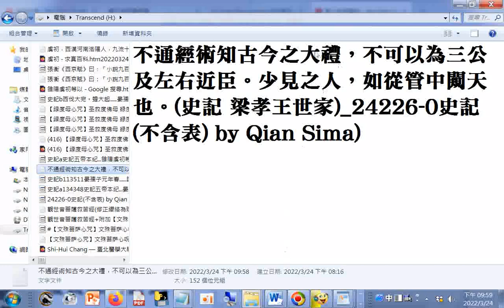不通經術知古今之大禮，不可以為三公及左右近臣。少見之人，如從管中闚天也。(史記 梁孝王世家)_24226-0史記(不含表) by Qian Sima) (三公是太師、太傅、太保)